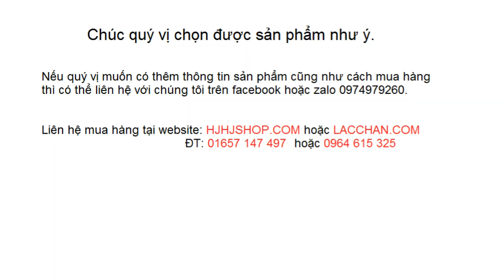Dây chỉ đỏ may mắn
Thông tin chi tiết sản phẩm dây chỉ đỏ may mắn
Chất liệu: Chi tiết kim loại được làm từ chất liệu Stainless Steel ( thép cao cấp không gỉ ) mạ vàng 18k.

Độ bền: Không gỉ, không đen, không gây dị ứng da, sáng đẹp cùng thời gian sử dụng

Chất liệu dây bền,  không nhạc màu, chắc chắn, bền bỉ theo thời gian sử dụng

Màu sắc: Dây đỏ khóa vàng

Kích thước: Dây dài 14 cm và dây size 5 cm, phù hợp với mọi cổ tay bạn nữ

Sữ dụng khóa móc

Hình dáng: Như hình 100%